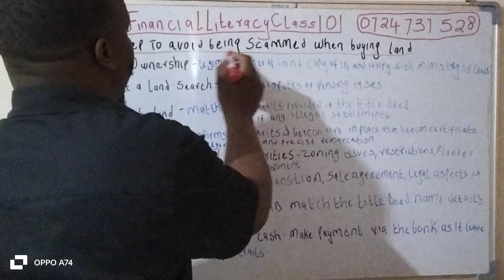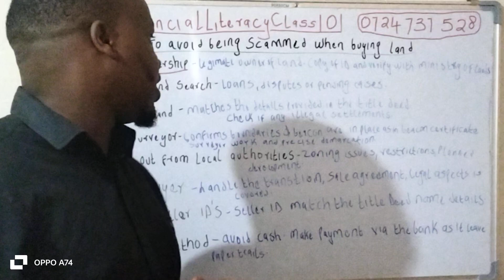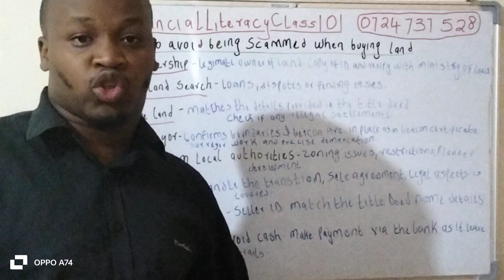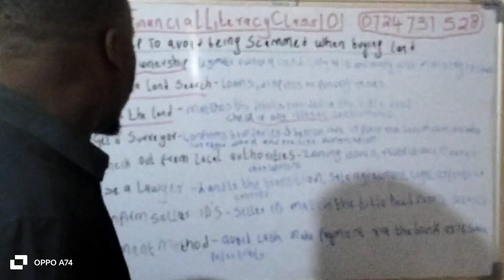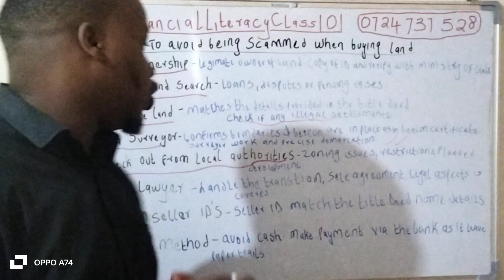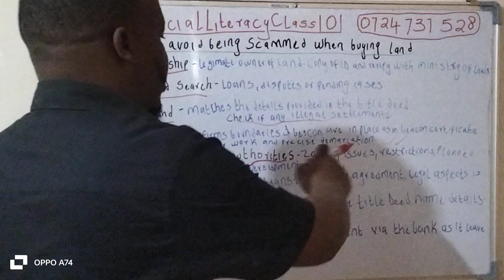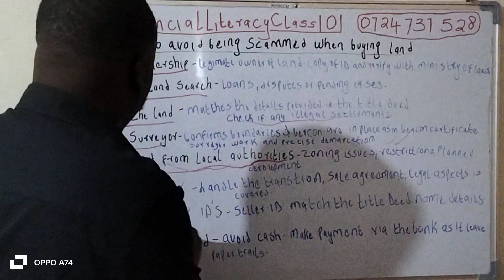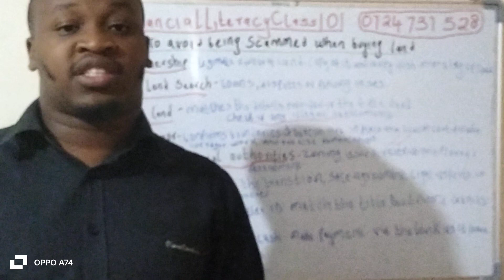Land Buying Tips: How to Avoid Scams and Secure Your Parcel Of Land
Steps to Avoid Being Scammed When Buying a Parcel of Land

Title: Steps to Avoid Being Scammed When Buying a Parcel of Land

Description:
Are you considering buying a parcel of land? Avoid being scammed by following these crucial steps! In this video, we cover essential tips on land purchasing, from verifying ownership to conducting thorough land searches. Learn about:

Verify the Ownership: Ensure the land parcel is genuinely owned by the seller by getting a copy of the title from the Ministry of Lands.
Conduct a Land Search: Visit the land registrar and perform a stamped land search to check for any disputes or pending cases.
Hire a Licensed Surveyor: Get a professional to confirm the details of the title deed and mark the beacons to establish the exact portion of land.
Financial Literacy 101: Understand the financial aspects, including loans and the implications of purchasing disputed land.
Legal Safeguards: Ignorance is no defense. Make sure all transactions are legal and transparent.
With these steps, you can protect your investment and achieve financial freedom without falling into common traps. Watch now for detailed insights and become more informed about land purchasing!

How to Avoid Being Scammed While Buying a Parcel of Land in Kenya

1. Conduct a Land Search:
o Before purchasing land, perform a land search at the Ministry of Lands. This verifies the ownership and any encumbrances on the land, ensuring the seller is the legitimate owner and the land is free from disputes or debts.

2. Obtain a Beacon Certificate:
o A beacon certificate from a licensed surveyor confirms that the land boundaries are accurately marked and documented. This helps prevent boundary disputes and ensures the land you are buying is correctly identified.

3. Check for Land Use Zoning:
o Ensure the land is zoned for your intended use by consulting local zoning laws and regulations.

4. Verify Title Deeds:
o Cross-check the title deed details with the land registry to confirm the legitimacy and current status of the land.

5. Engage a Professional Surveyor:
o Hiring a professional surveyor who is a member of the Institution of Surveyors of Kenya (ISK) ensures adherence to professional standards and regulatory compliance

6. Review the Land Act, 2012:
o Familiarize yourself with the Land Act, 2012 (No. 6 of 2012), which outlines the legal framework for land transactions in Kenya, including the rights and obligations of landowners and buyers .